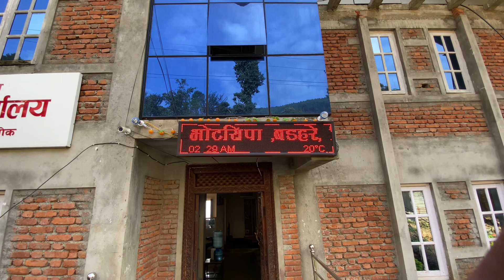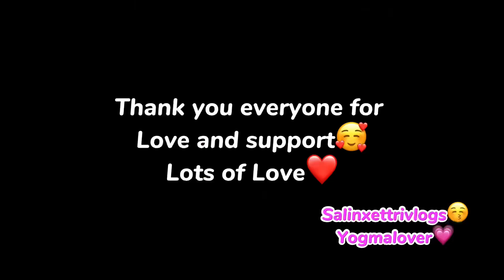Ghagada paxi fare sushil vai back vayo😔afnai manxa le garda Ghagada vako tiyo😕